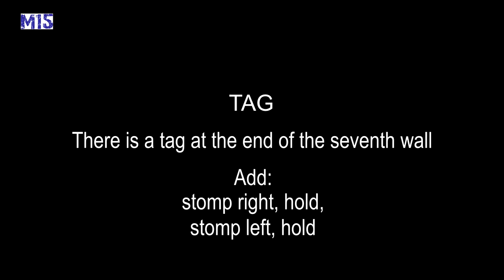MUNTSA - 64 Counts- Intermediate Line Dance Video Lesson -M15-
IMPORTANT: Due to Facebook restrictions on educational videos including music, How To Line Dancing is no longer available on Facebook.

- “Muntsa” is a choreography by David Villellas. It has 64 counts and two walls. Is labeled for intermediates. There is a tag at the end of the seventh wall. The music for this choreography is “Kids Forever” by The Sunny Cowgirls.

“Muntsa” is one of the M15’s choreographies.

In order to learn it easily, practice the steps in groups of eight. Once you have memorized a batch of eight steps and feel comfortable dancing them, start with the next group and so on. It is very helpful to have the step sheet at hand.

Don’t hesitate to ask me if you have any doubt or need help. Please, use the comments of this post for your requests.
I hope you to enjoy this “Muntsa”.

Visit How to Line Dancing on Facebook and find several other things Line Dance related.